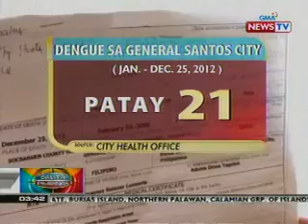BP: 4-anyos na batang lalaki, namatay dahil sa dengue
Balita Pilipinas Ngayon rounds up

the top stories from around the

PhilippinesGMA's regional

stations in Luzon, Visayas, and

MIndanao. It's hosted by Mark

Salazar and Maki Pulido and airs

at 4:30 PM (PHL Time), Mondays to

Fridays on GMA News TV Channel

11.